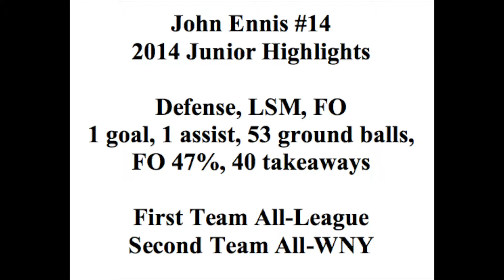John Ennis Lacrosse Highlights 2014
John Ennis 2015 #14 Defense for Nichols School in Buffalo, New York